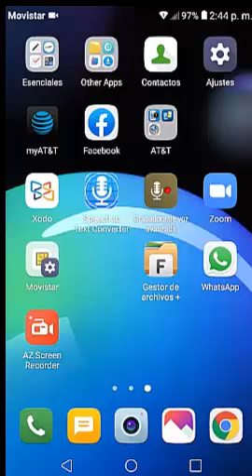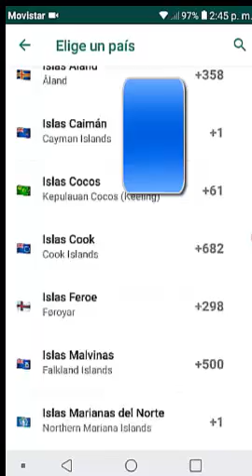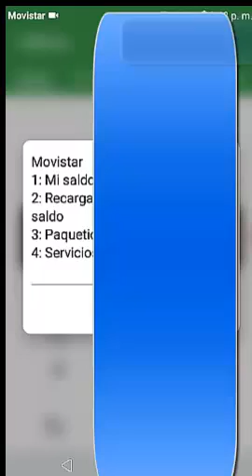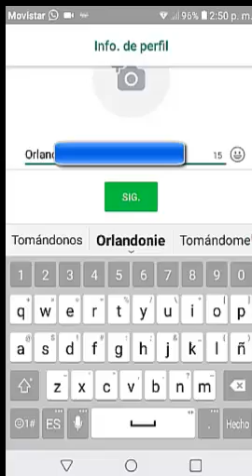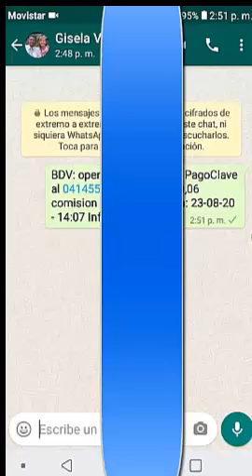Como instalar whatsApp a un telefono y numero